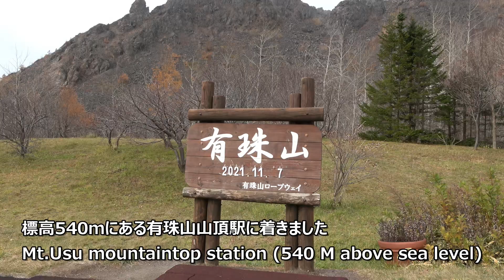紅葉の有珠山ロープウェイ（北海道） Mt Usu Ropeway Hokkaido Japan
昭和新山、有珠山ロープウェイに行って来ました。初めて見る昭和新山、有珠山とても良かったです。